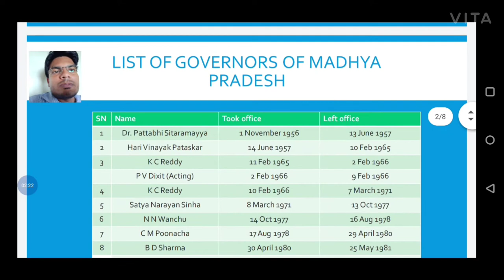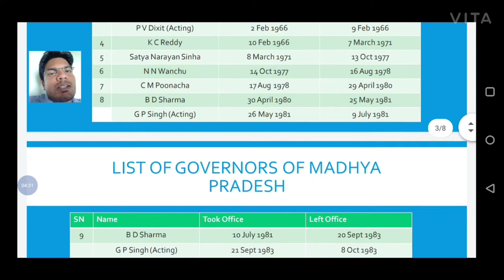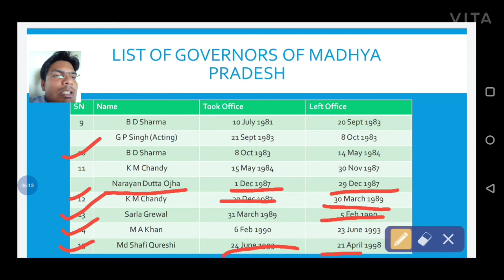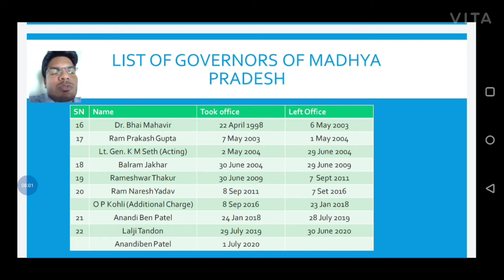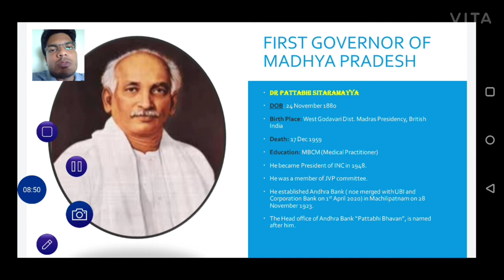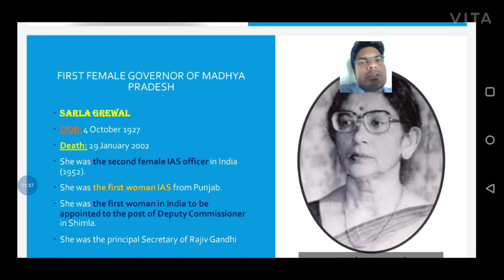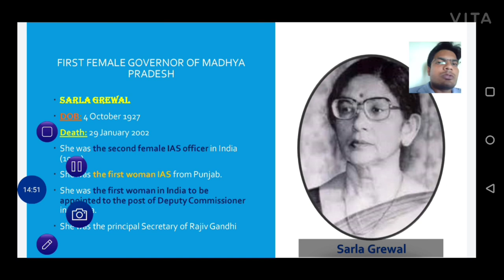List of Governors of Madhya Pradesh by Uday sir | EMINENT INSTITUTE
In this video, Uday sir is discussing the Governors of Madhya Pradesh from the establishment of Madhya Pradesh to date 2020. This lecture will help you to learn the list of Governers easily.

00:00 Introduction
00:10 Governors of MP
02:35 List of Governors